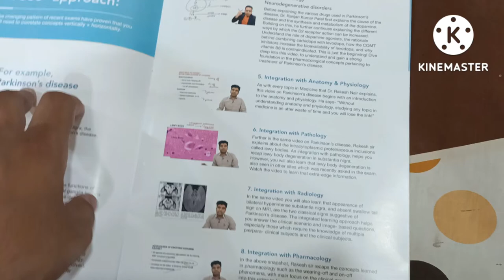MARROW gave me GOODIES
I am NISHKARSH JAIN 2nd year MBBS student
I gave a feedback and Rakesh Nair sir selected it as the best feedback for marrow